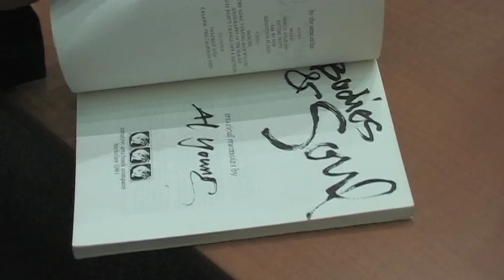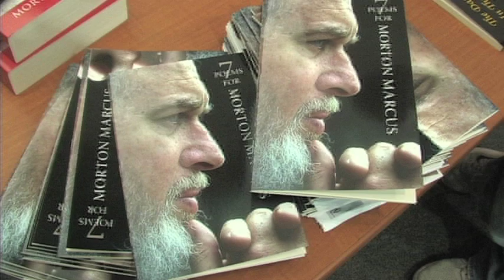6th Annual Morton Marcus Memorial Reading featuring Al Young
6th Annual Morton Marcus Memorial Reading featuring Al Young
UC Santa Cruz, Humanities Lecture Hall. November 12, 2015.